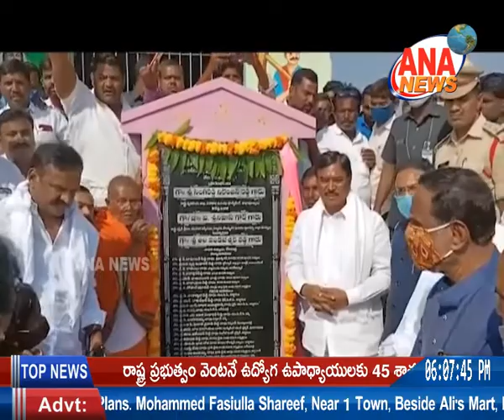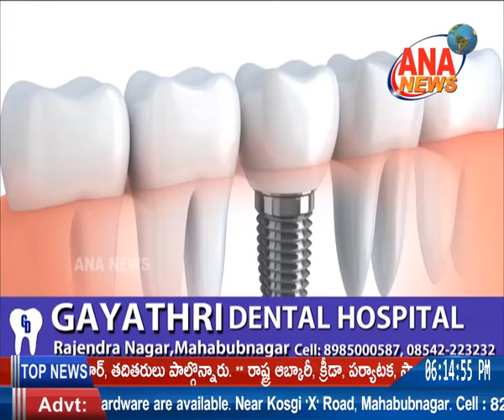ANA NEWS || MBNR || 10-02-2021 || TELUGU BULLETIN